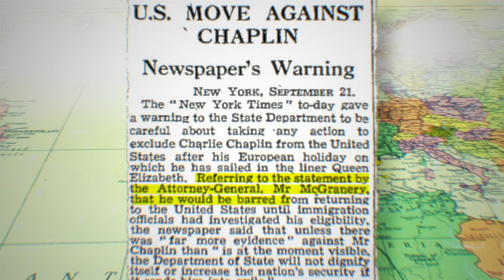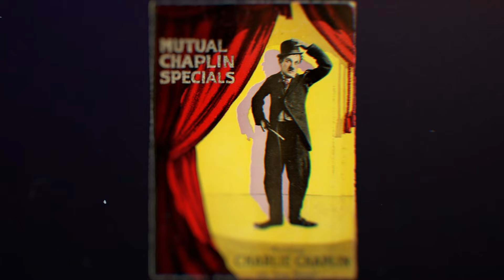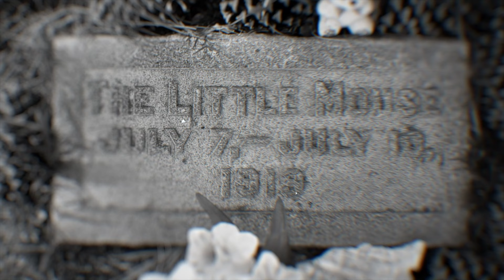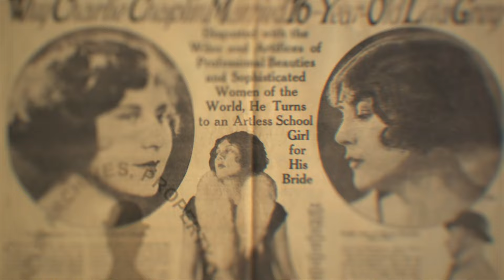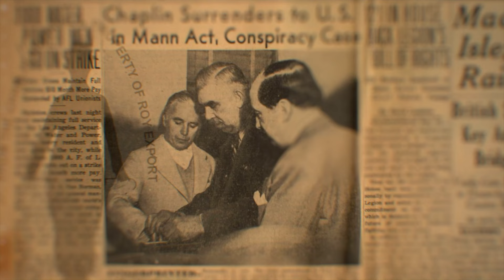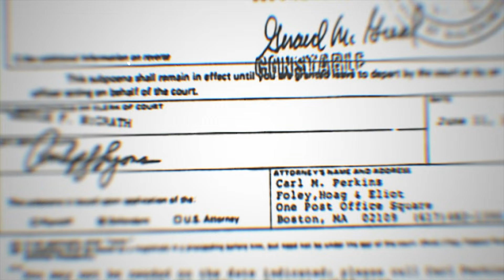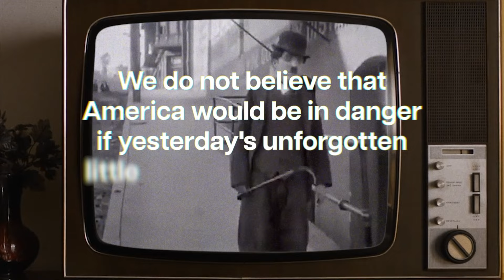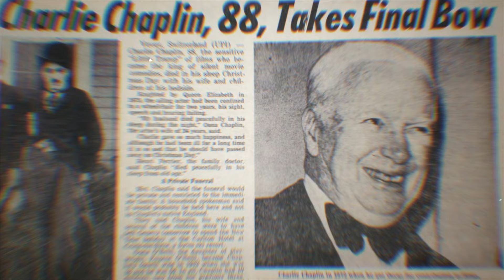The RAGS To RICHES Life of Charlie Chaplin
The CONTROVERSIAL Life Of Charlie Chaplin | A Biography Documentary

In this Charlie Chaplin Biography, I go over the full life story of Charlie Chaplin.   The biography of Charlie Chaplin's life is incredible, and Charlie Chaplin comedy films are all considered classics.   Enjoy my charlie chaplin bio

My name is Art and this is my CELEBRITY TIME MACHINE where I take you on a trip down memory lane.   New Videos weekly.    I worked in movies and TV, and have loved it my whole life.

00:00 Biography of Charlie Chaplin
00:48 Charlie Chaplin's Childhood
03:05 Charlie Chaplin's Early Silent Shorts
04:35 The Tramp
08:30 Charlie Chaplin Fame
10:18 United Artists
12:26 The Kid
13:15 The Gold Rush
15:45 City Lights
16:58 Modern Times
18:38 Charlie Chaplin Speech Great Dictator
20:20 Charlie Chaplin Exile
22:36 Charlie Chaplin Family
24:10 Charlie Chaplin Later Years
24:10 Charlie Chaplin Oscar

Please consider supporting me to help me bring you more videos

For the best Keyword Research and SEO Ranking, this helps my videos get found on Youtube ➡️

If I need to advertise my YouTube video content I use this ➡️

I found great editors, VO artists, writers and more ➡️ and here ➡️

This is how I improve my Graphics, Transitions, and Visual Effects ➡️

When You’re Finally Ready to Set Serious and Make Money on Youtube ➡️

-I only used small pieces of the videos to get the point across where necessary. I post these videos to educate others in a motivational/inspirational form.

How do you benefit from us using your video? - Videos can change lives. It entertains, educates, and inspires, giving people motivation to live their best lives.